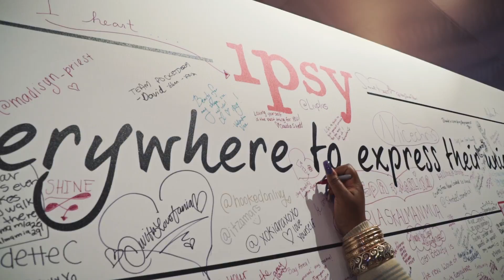Generation Beauty Experience + HAUL!​​​ | Charisma Star​​​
​​​Hey my beautiful shining stars! This past weekend marked the 3rd annual Generation Beauty Event held at LA Live here in Los Angeles; it was amazing as always! It was like a giant reunion with friends and most importantly I got to meet so many of you guys! A HUGE thank you to everybody who came and said hello on Sunday! Jacob also did a meet-n-greet with other "Real Husbands of YouTube" haha with Benji Travis, Steve Phan, and Steven Perkins... it was pretty cool! Also in this video, I show you guys all the goodies I got!

Finally, Jacob and I are going to do our first Q&A video! Please leave your questions for us in the comment section below and we'll choose a handful of them to feature in our next video!

(Note: This video is NOT sponsored, as I mentioned at the beginning of the video; I wanted to bring you guys with me to this event so I did!)